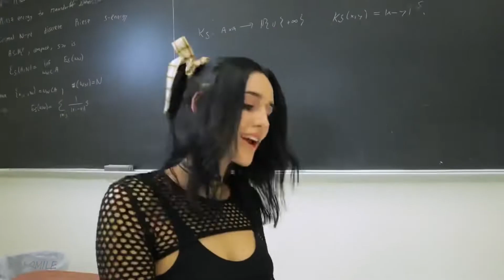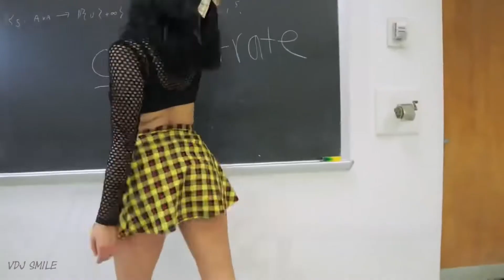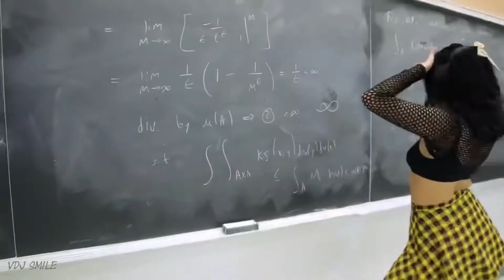Best Dance Bass Music The Look Bounce 2021 Remix